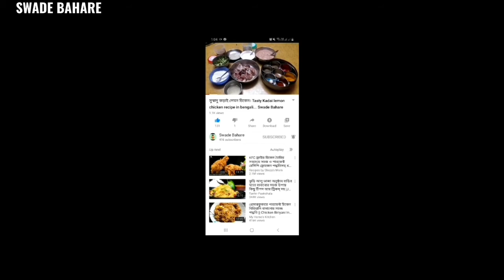How to make White Sauce at home। হোয়াইট সস্। Easy White Sauce Recipe। Swade Bahare